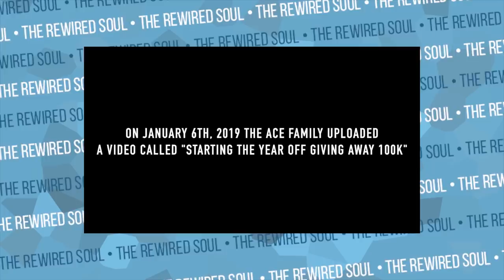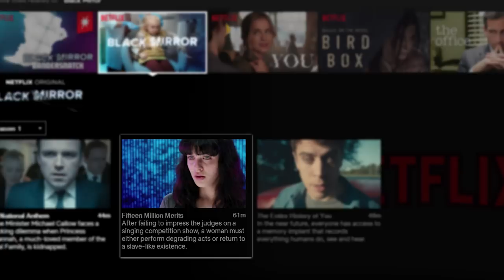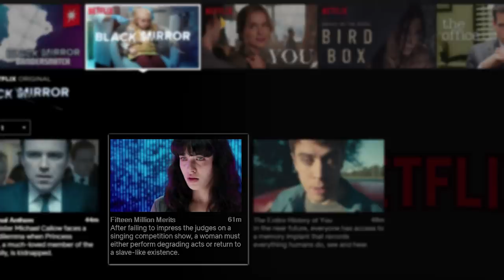Please Stop Enabling the Ace Family (GASLIGHTING)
The Ace Family is a family vlogs channel that's had a lot of drama lately. They got big from Austin McBroom and Catherine Paiz of the Ace Family vlogs, pranks and more. Recently, Austin McBroom bought the sister of Catherine Paiz a lollipop, which was an issue. Aside from that Austin McBroom promoted a basketball game contest that wasn't what people thought. There's also drama around the Ace family app that's supposed to show the labor, new baby and have live streams on the app.